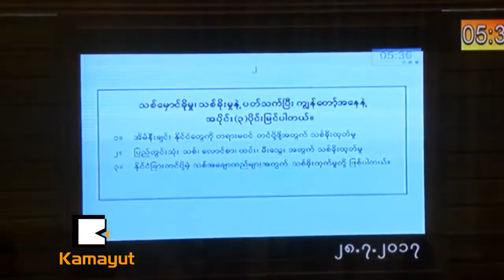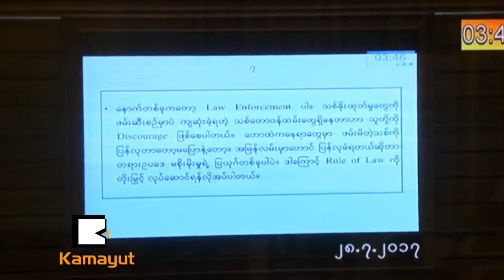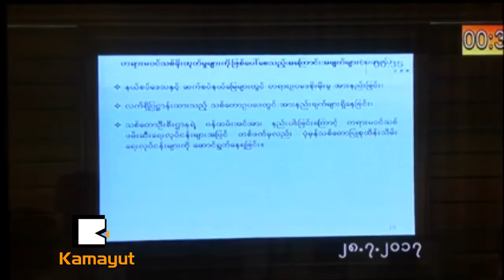သစ္ခိုးထုတ္တာေတြ ေလ်ာ့သြားေအာင္ ဘာလုပ္ၾကမလဲ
တရားမဝင္သစ္ခိုးထုတ္မႈ ျဖစ္ေပၚေစတဲ့ အဓိကအခ်က္ေတြထဲမွာ နယ္စပ္ေဒသတစ္ဝိုက္ တရားဥပေဒစိုးမိုးမႈ အားနည္းတာေတြ၊ လက္ရိွျပဌာန္းထားတဲ့ သစ္ေတာဥပေဒမွာ အားနည္းခ်က္ေတြရိွတာနဲ႔ သစ္ေတာဦးစီးဌာနရဲ႕ ဝန္ထမ္းအင္အား နည္းပါးတာေတြ ပါဝင္တယ္လို႔ သယံဇာတႏွင့္ သဘာဝပတ္ဝန္းက်င္ထိန္းသိမ္းေရးဝန္ႀကီး ဦးအုန္းဝင္းက ေျပာဆိုခဲ့ပါတယ္။